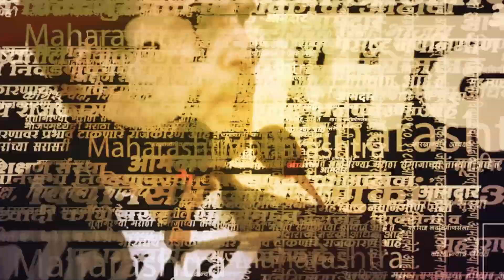Sanjay Raut On Ram Mandir | राम मंदिरावरून संजय राऊतांचे सरकारला चिमटे | Sarkarnama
संजय राऊत यांनी आज माध्यमांशी संवाद साधला. यावेळी त्यांनी राम मंदिरावरून भाजपवर हल्ला चढवला. धार्मिक कार्यक्रमाला राजकीय केल्याचा आरोप संजय राऊतांनी केला आहे.

राजकारणातील सर्व ताज्या बातम्यांच्या लाईव्ह अपडेटसाठी आताच सरकारनामाच्या युट्युब चॅनेलला सबस्क्राईब करा आणि व्हिडीओ नक्की शेअर करा.

(KB1223)
(AY1223)